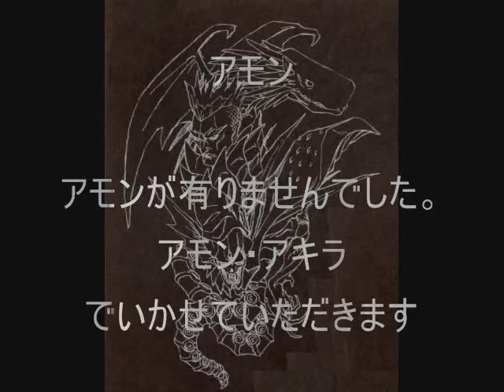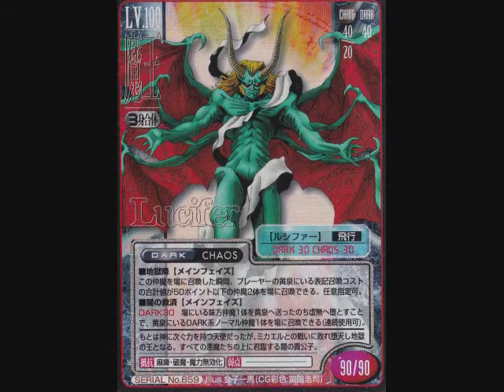悪魔 パズドラのモンスターとメガテンの悪魔をならべてみた13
ルシファー閣下！！！！